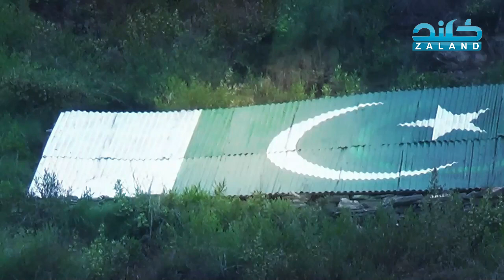Road Show # Ya Qurban # Ep # 02 # Part # 01 # BRG web tv.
Raja Muhammad Zaib a popular star and anchor of pashto television industry.brings a beautiful scenic travel show .showing us the beauty of nature in kpk.also lestning  songs TAPYS from common people.a very interesting episode.have fun.1st multi language web tv channel